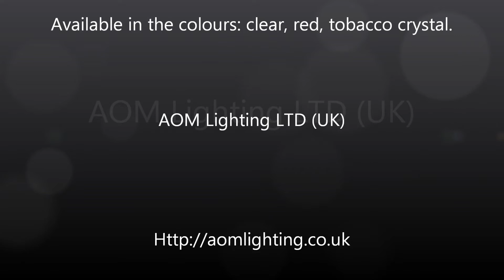Arena Lighting Collection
The Arena lighting range designed by Marino Cagnatel for Metallux comprises crystal chandeliers, made in Italy, composed of a central polished metal frame, available in shiny chrome decoration, dressed with a number of individual grooved crystal drops, available in the colours: clear, red, tobacco. The electrical component, hidden in the metal frame, uses energy saving type bulbs. This lighting range is a stunning visual delight, which adds to the style and atmosphere of any room.

Metal Lux - Metal Lux has been manufacturing and selling decorative lighting fittings for over 40 years. Immerged in the beauty of the Venetian countryside, our articles are born in a deep rooted lighting tradition, which utilizes only Italian feedstocks and has the pride of being, from production to distribution, 100% Made in Italy.